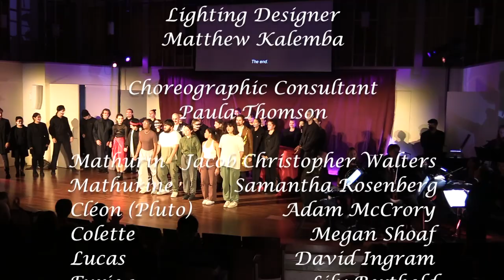L'ivrogne Corrigé (Saturday)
A short comic opera by Gluck, performed in the recital hall of Cal State Northridge. This was a fun piece performed by students of the vocal performance devision of CSUN's music department. Our music director was Mercedes Juan Musotto and the stage director was Maurice Godin